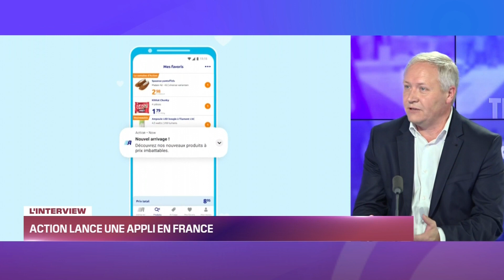L'enseigne de hard-discount Action lance son application en France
Les clients peuvent y faire leur liste de courses, mettre des produits de côté et accéder aux articles disponibles chaque semaine dans les magasins. Wouter De Backer était au micro de Noémie Wira